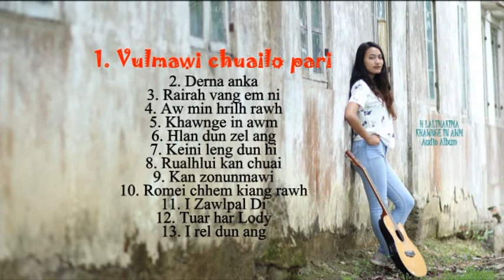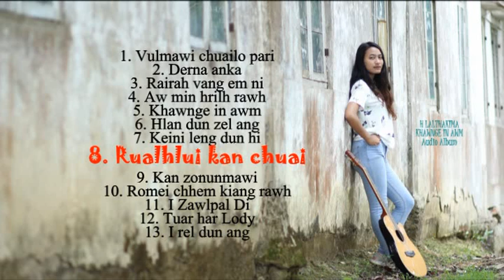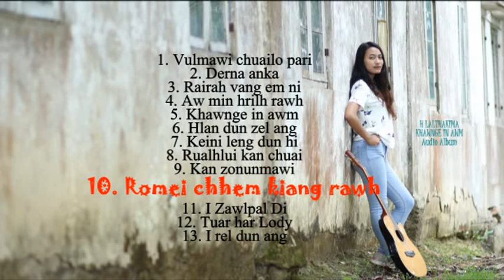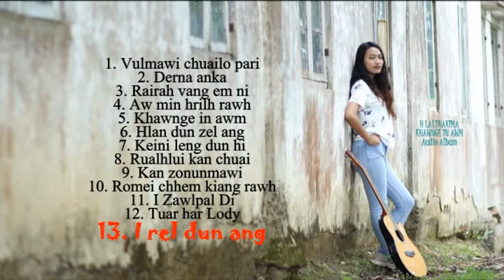H LALTHAKIMA | KHAWNGE IN AWM | AUDIO ALBUM | MIZO LOVE SONG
SAVE MIZORAM : Mizo Love Song

1. Vulmawi chuailo pari
2. Derna anka
3. Rairah vang em ni
4. Aw min hrilh rawh
5. Khawnge in awm
6. Hlan dun zel ang
7. Keini leng dun hi
8. Rualhlui kan chuai
9. Kan zonunmawi
10. Romei chhem kiang rawh
11. I Zawlpal Di
12. Tuar har Lody
13. I rel dun ang